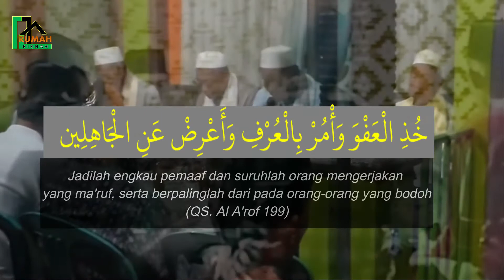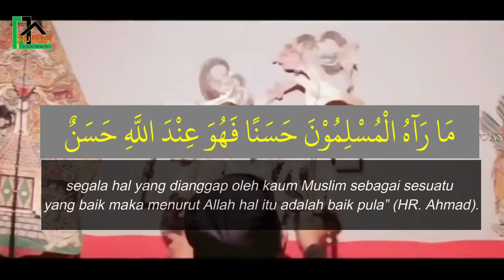TRADISI DALAM PANDANGAN ISLAM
Mengikuti teladan Nabi dan Walisongo, Nahdlatul Ulama (NU) selalu memandang kebudayaan secara positif dalam praktik dan dakwah agama. Berdakwah selalu harus dilaksanakan dengan cara yang bijaksana termasuk memandang kebudayaan dalam berdakwah